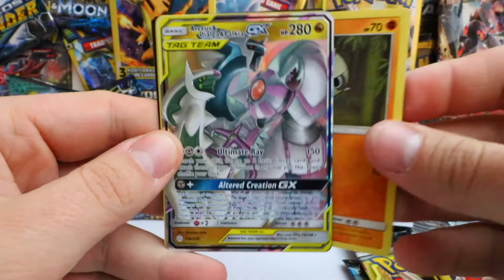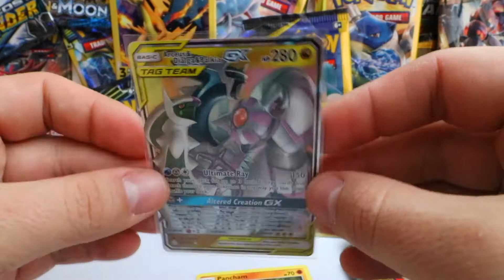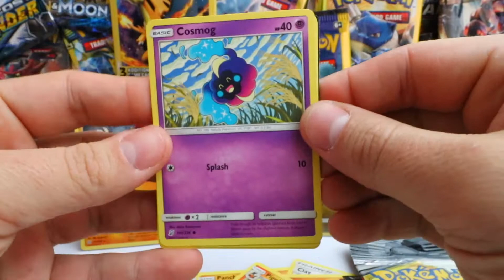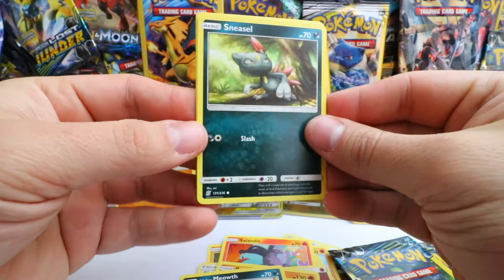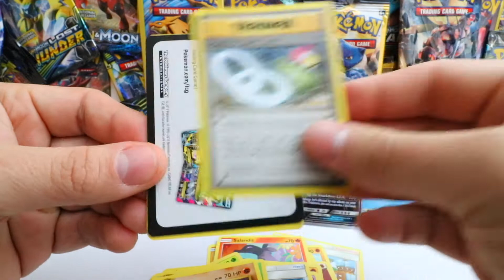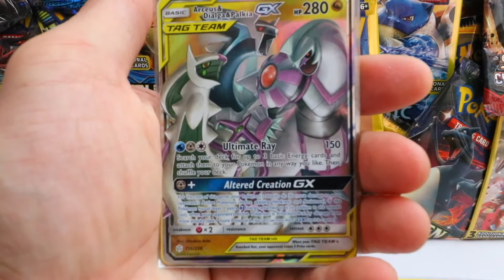Epic Ultra Rares from $10 Dragon Tin! | $1 Pack Pulls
No name. No face. No talking. Simple ASMR style Pokemon pack openings.
Hands down one of the BEST Pokemon booster pack openings from a Dragon Tin EVER!

I have a TON more coming too! Keep an eye out for those!